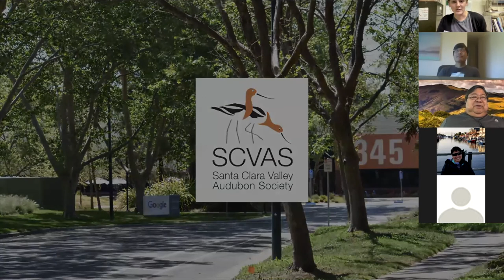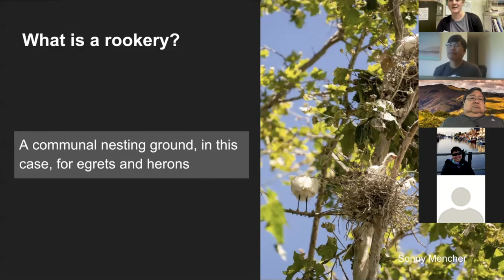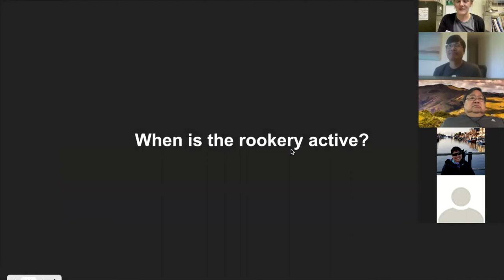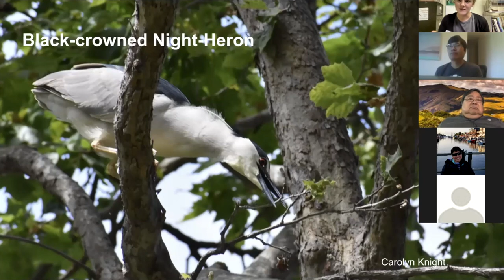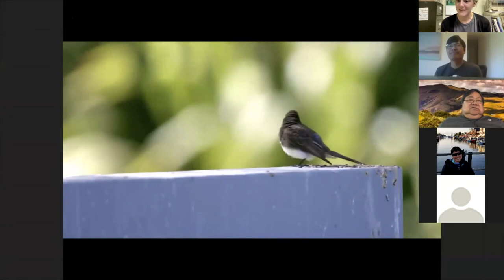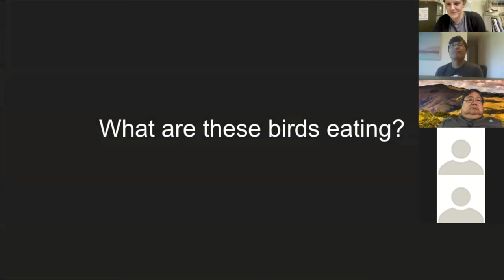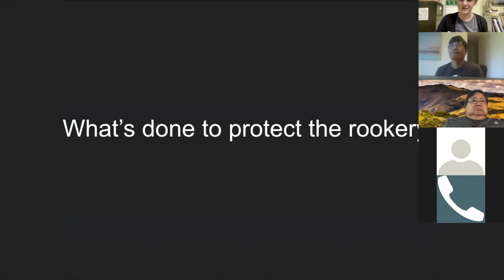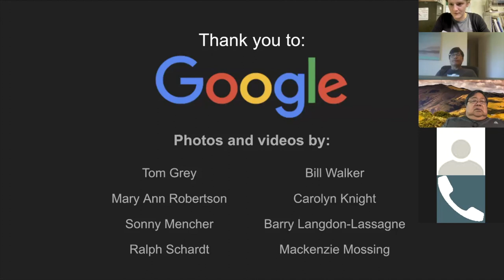SCVAS Egret Office Hours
Our famous "Egret Office Hours" has gone virtual this year. Watch, listen and learn about our local Egret rookery from SCVAS staff member, Carolyn Knight.